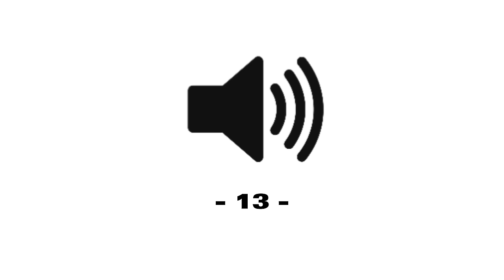20 Sound Effect For Edits - Sound Effect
20 Sound Effect For Edits - Sound Effect